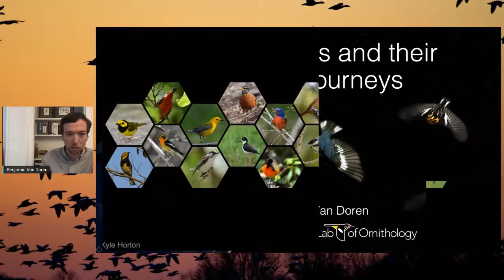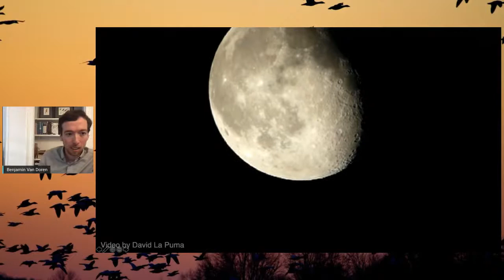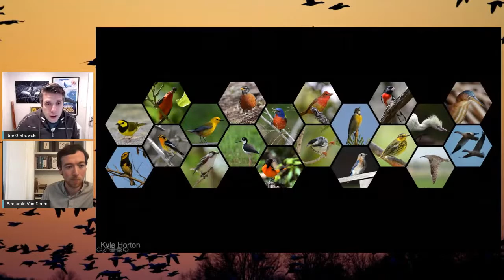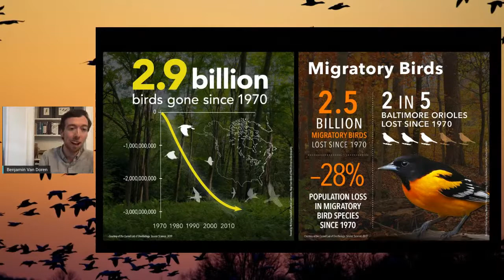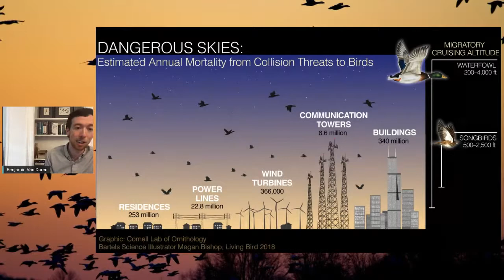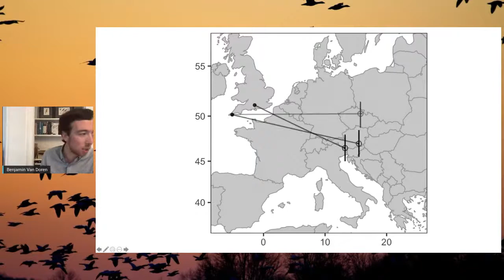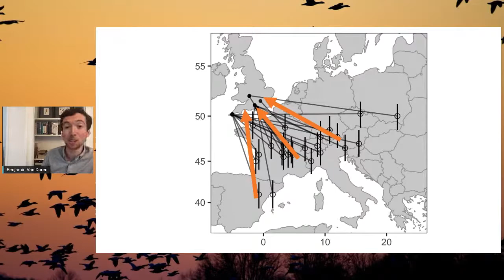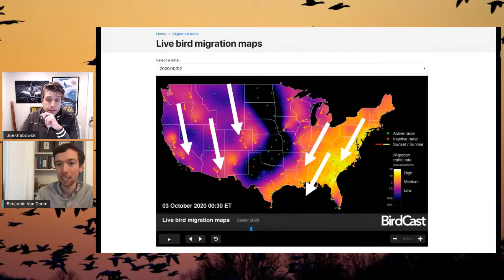Benjamin Van Doren | Studying Bird Migrations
Ben studies avian (bird) migration, focusing on understanding what drives change and flexibility in migratory behavior. His recent work has focused on three major themes: (1) birds’ innate (natural) migratory programs, (2) the impact of human activity on migration, and (3) continent-scale perspectives on migration systems. Since 2012, Ben has worked with the BirdCast project to study and predict large-scale migratory movements, including research on the effects of light pollution on migrating birds and a tool to forecast nocturnal migratory movements across the United States. He’s working to unify tracking, citizen science, remote sensing, and genomic data to infer detailed behavior across large areas. In addition, Ben hope sto develop and deploy sensors to reveal individual interactions and responses to light pollution during active migratory flights.